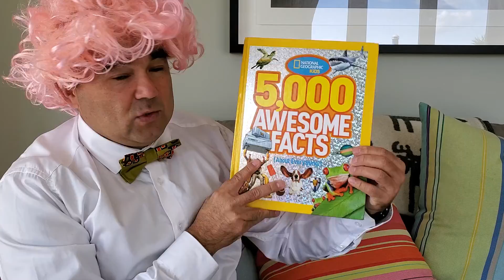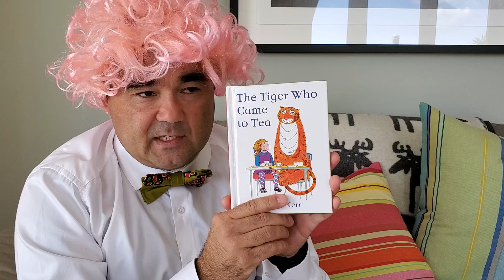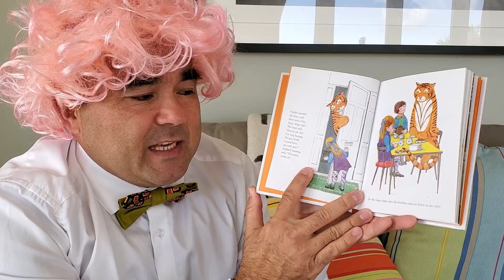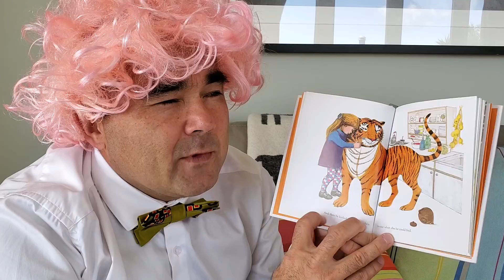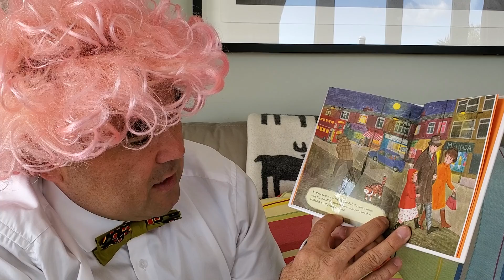What would a tiger like for morning tea?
What would you do if a tiger knocked at the door? Let him in of course.